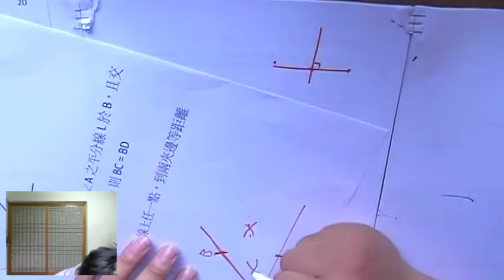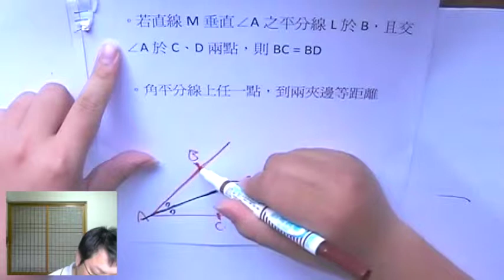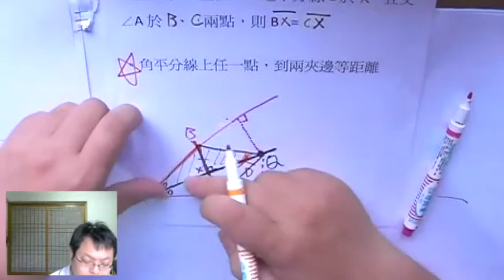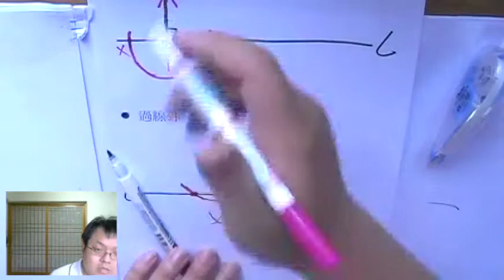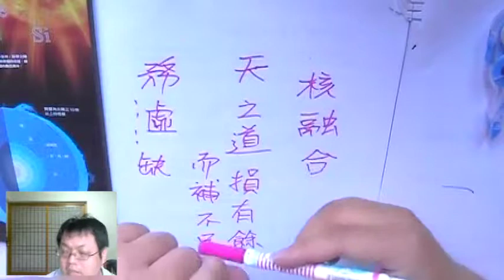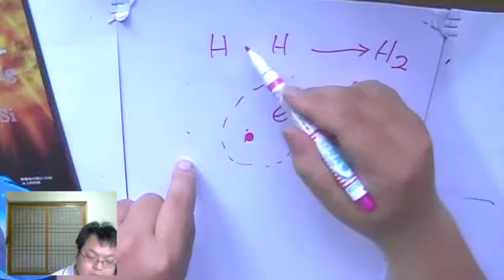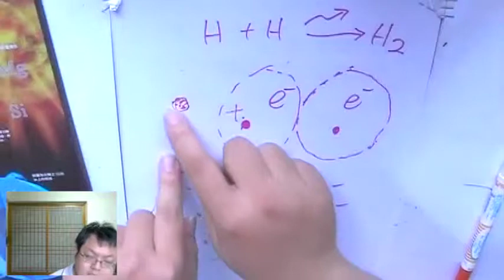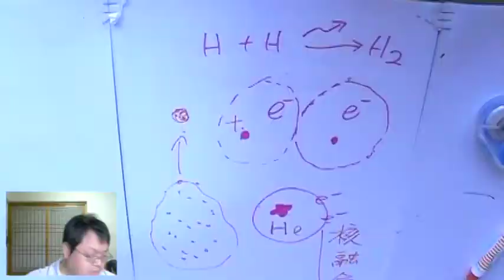【角平分線、垂線】有熊老師陪你教數學 國二下第23集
本集：「角平分線 特性、證明、作圖」、「線外 / 線上一點，作垂線」、
      「化學能 與 化學反應原理」、「核融合」